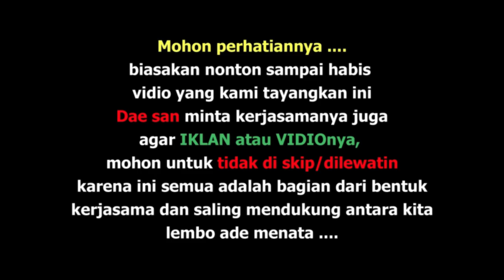Galaxy Cup Laga reunian kembali terjadi PS Power-Langgudu ( 0 ) Vs PS Casanova-Lambu ( 3 )